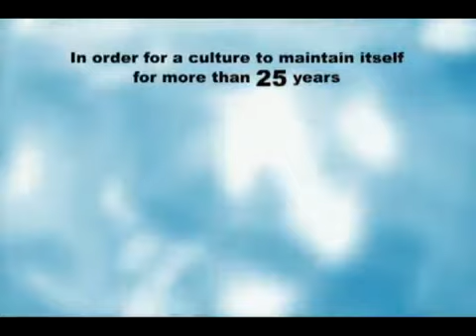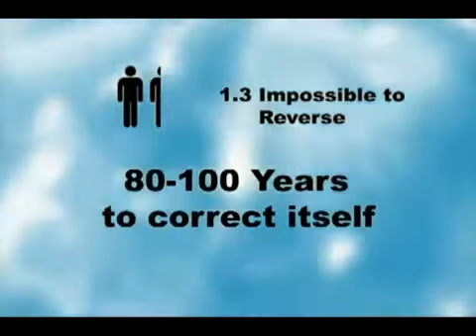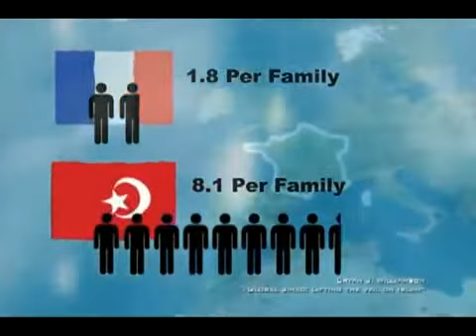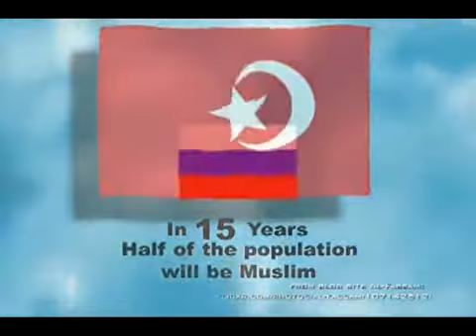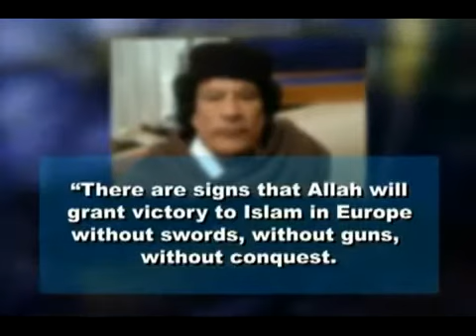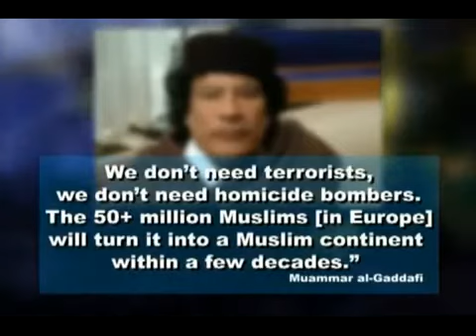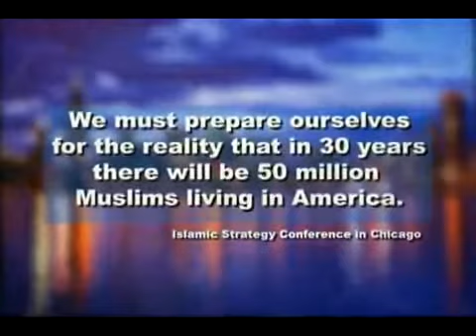ALARM DEMOGRAFICZNY - Świat się zmienia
Alarm demograficzny dla Polski